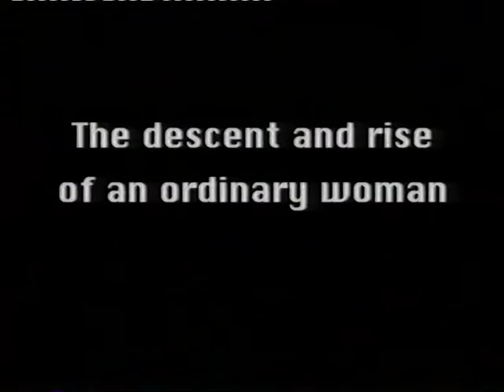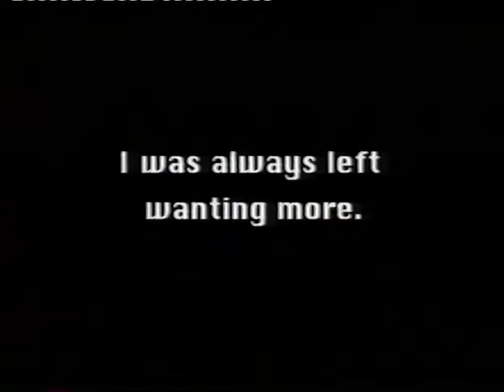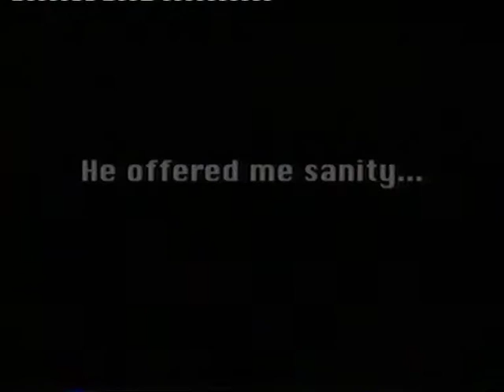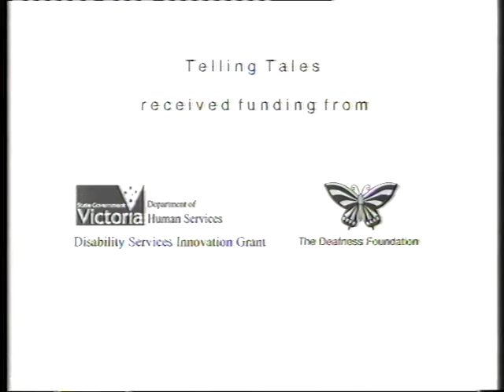The Descent and Rise Of an Ordinary Woman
This is the story of my battle with depression and how art and writing helped me recover.